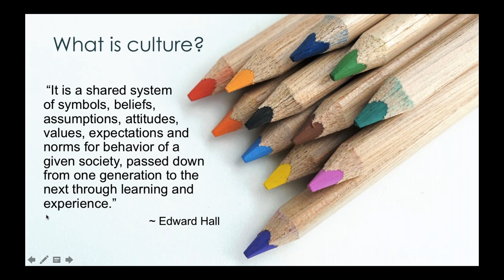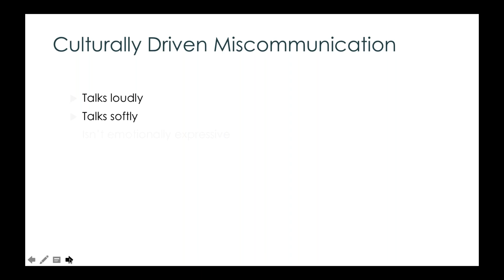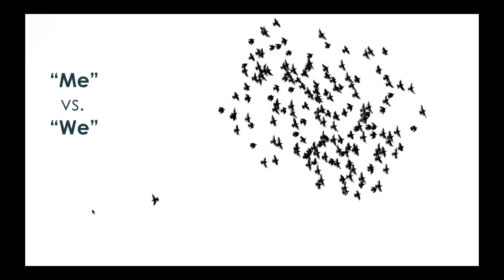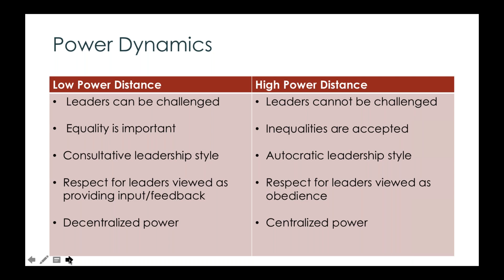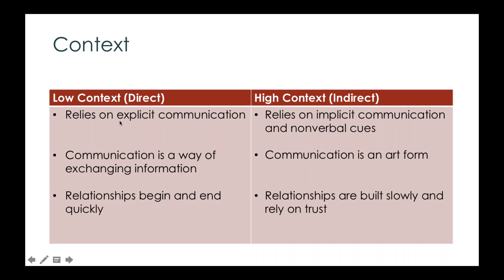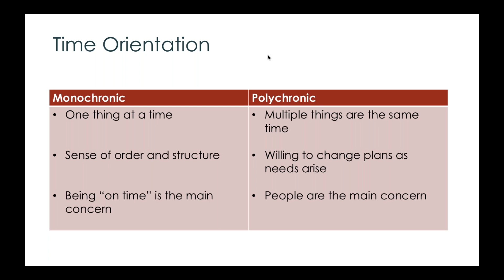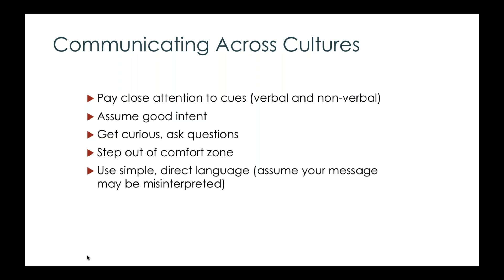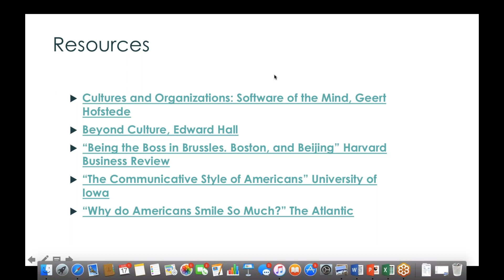Career Coach: Season 1 Episode 1: Intro to Cross Cultural Communications in the Work Place